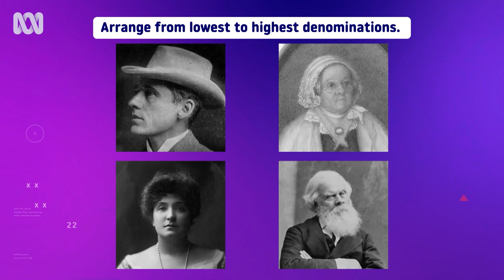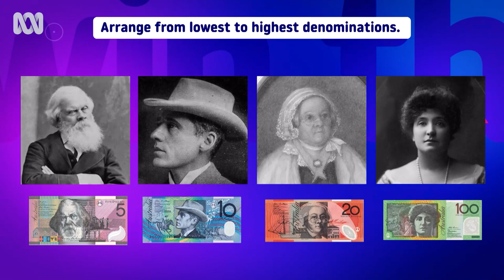How well do you know Australian money? | Win The Week | ABC TV + iview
Contestants try to guess which famous faces match each Australian bank note.

The news quiz where you can betray your way to the top, returns! Host Alex Lee along with regular panellist Craig Reucassel, pair celebrities with regular Aussies as they battle their way through current news stories.